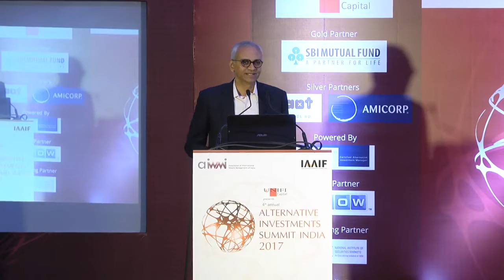Alternative Investments Summit India 2017 - Opening Remarks by Mr. Sarath Reddy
Alternative Investments Summit India 2017 - Opening Remarks by Mr. Sarath Reddy, Founder & CIO, Unifi Capital